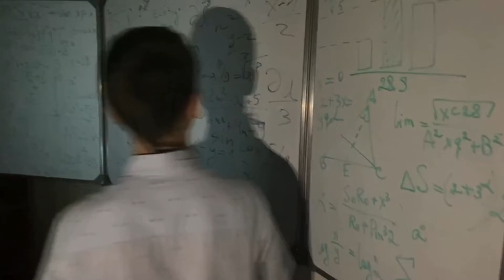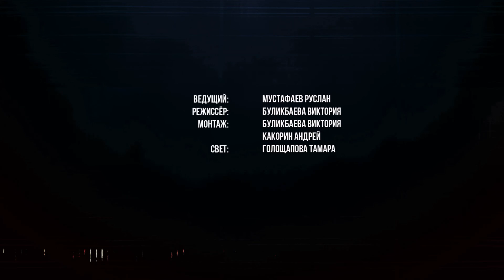ЛЕТО, 2020 :: ПЯТАЯ СМЕНА / V ФНК «Совёнок» - «Магнитные бури психологии человека» (Отряд №5)